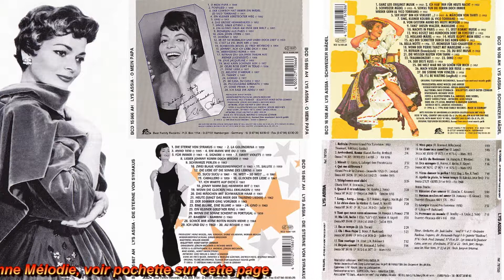Les Alain(s) Hommage à LYS ASSIA (1924 - 2018 )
LYS ASSIA Chanteuse Suisse qui remporta le 1er GRAND-PRIX-EUROVISION DE LA CHANSON en 1956 avec le titre  "Refrain". Elle enregistra quelques succès en Français pendant les années 50 mais fit surtout une brillante carrière en Allemagne